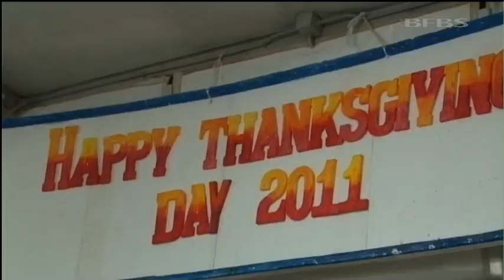Thanksgiving feast in Camp Leatherneck 24.11.11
To celebrate Thanksgiving, Camp Leatherneck has served up 20,000 celebration suppers to US Marines and a handful of invited British co-workers. The massive task of cooking eight tonnes of turkey meat and stirring up five thousand litres of gravy was so great, service men and women volunteered to serve on the counters and relieve staff for kitchen duty. All of it was worth it for a taste of home.